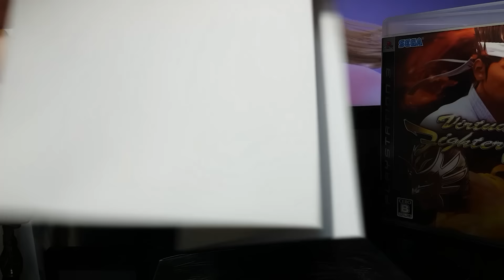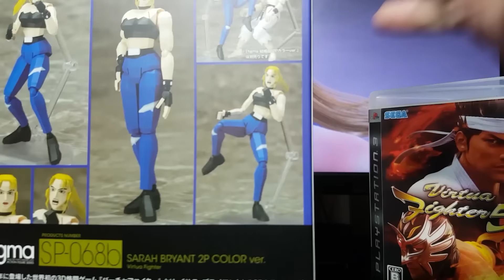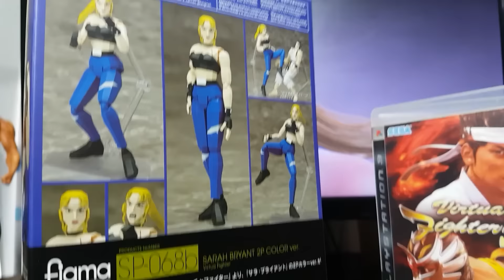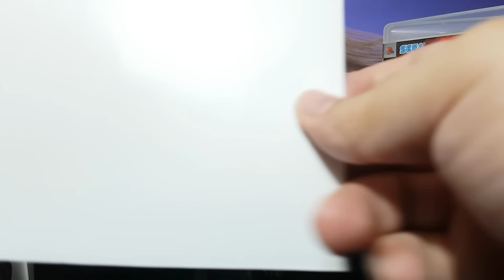MEU PRESENTE DE NATAL!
Mostrando pra vocês meu presente de natal: Action Figure da série Figma do Akira Yuki e Sarah Bryant de Virtua Fighter.